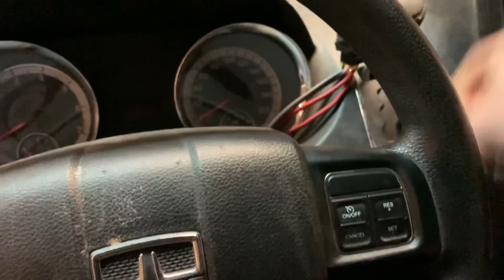The Turbo LS Caravan is going NA… for now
Sadly, the turbo LS Caravan will be going NA for a short time, until I can find a turbo suitable to use. I remove the turbo and discuss some plans